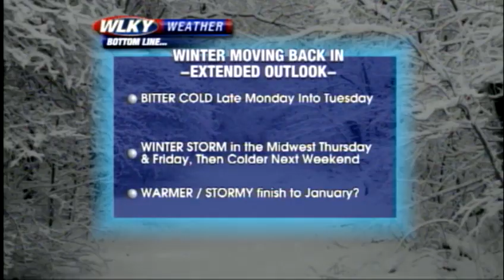Video Weather Blog: Cold, Then Snow?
Meteorologist Jared Heil has a look at the prospects for wintry weather as we round out January.